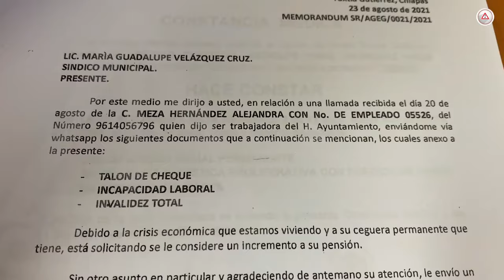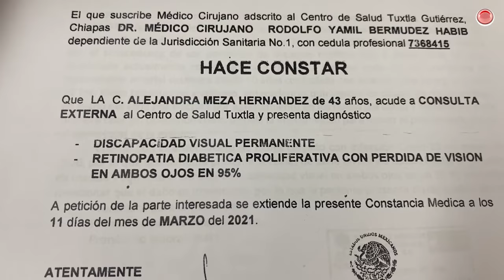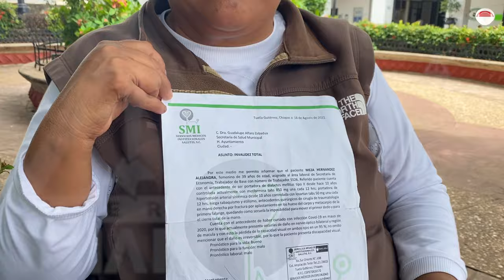Pensiona Carlos Morales a trabajadora ciega del área de limpia con mil pesos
Abrazó al presidente de Tuxtla en su informe para clamarle ayuda, él le respondió aventándola y la canalizó con un funcionario que nunca le respondió.